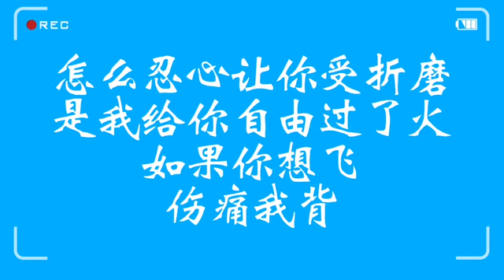过火 张信哲 Jeff Chang 歌词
张信哲

过火

作词：陈佳明
作曲：曹俊鸿
编曲：屠颖

＊是否对你承诺了太多　还是我原本给的就不够
　你始终有千万种理由　我一直都跟随你的感受
　让你疯　让你去放纵　以为你　有天会感动
　关于流言　我装作无动于衷

直到所有的梦已破碎　才看见你的眼泪和后悔
　我是多想再给你机会　多想问你究竟爱谁
　既然爱　难分是非　就别逃避　勇敢面对
　给了他的心　你是否能够要得回

△怎么忍心怪你犯了错　是我给你自由过了火
　让你更寂寞　才会陷入感情漩涡
　怎么忍心让你受折磨　是我给你自由过了火
　如果你想飞　伤痛我揹